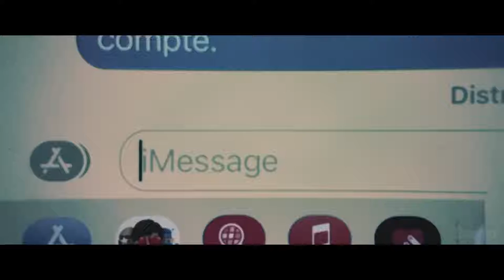LA FRACTURE Bande Annonce 2021 Marina Foïs, Pio Marmai